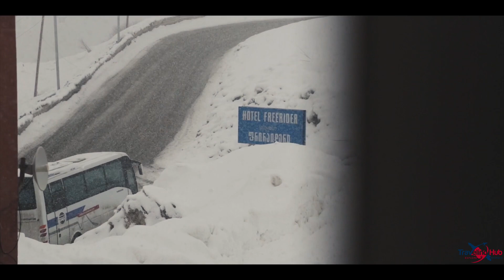Gudauri Explore Georgia